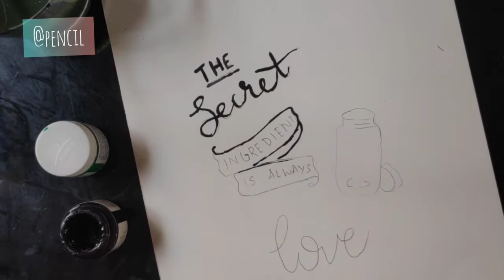kitchen decor| acrylic painting| decorate your kitchen with paintings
Pencil,
        hello guys. This is a tutorial of little paintings for the kitchen with acrylic paint❤️. With these ideas make your kitchen more beautiful. Try yours and send to us on our page link is below.